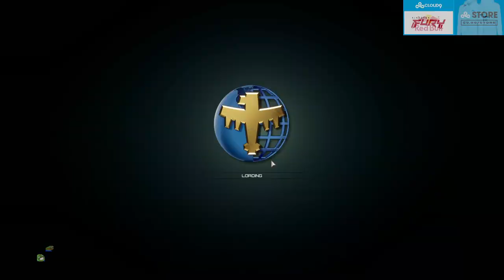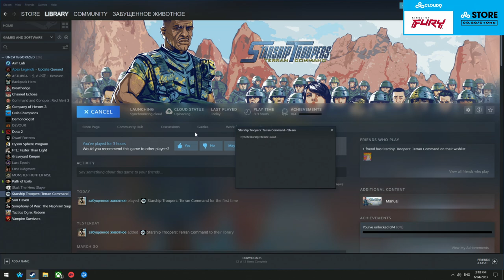SingSing 6th April 2023 Starship Troopers: Terran Command #1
Twitch Title: CHILL DAY EXTERMINATING BUGS - LONG STREAM DAY TOMORROW POE LEAGUE START AT 22:00 CET @singsing